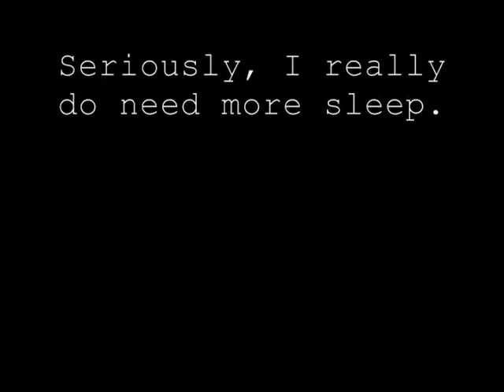on motherhood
Find out why it's so hard for a mother to get a decent night's sleep.